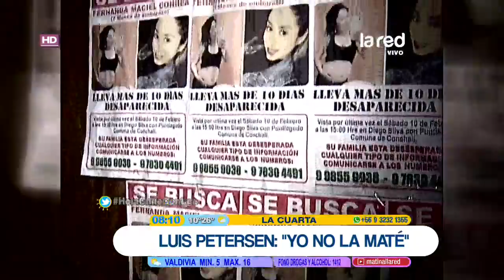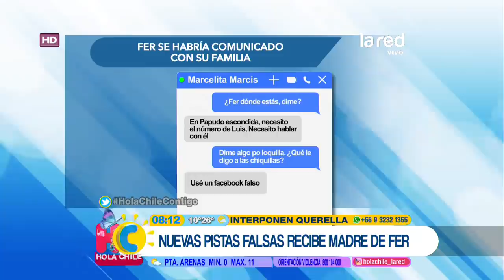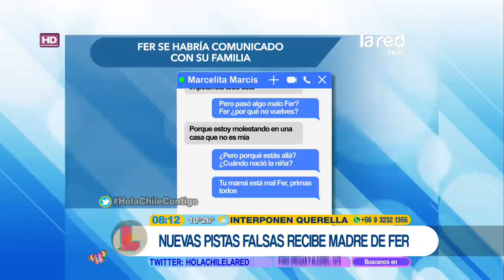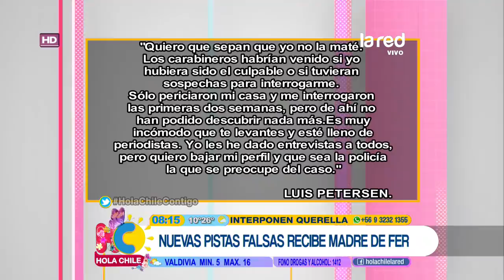Caso Fernanda Maciel: Familia recibe nuevas pistas falsas